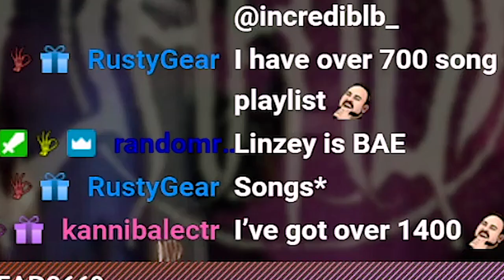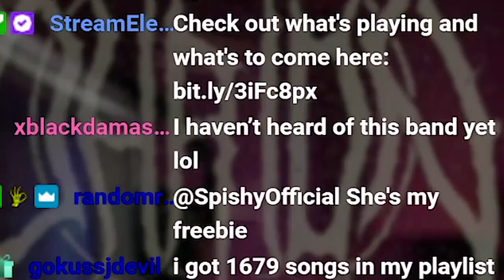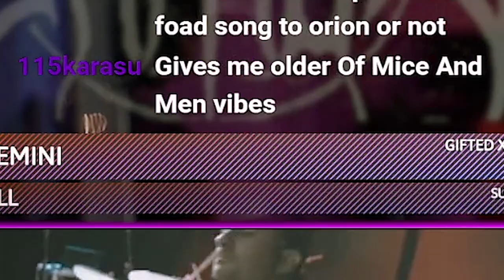PILLOW FIGHTS w/ @LinzeyRae ?! The Anchor - One More Day | THE MONDAY BLEGH REACTION!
The Monday Blegh Video today is on @LinzeyRae and her band The Anchor tossing out some MAD Park Way Drive vibes and can blegh like NO ONES BUSINESS! A must add to the playlist with this wicked reaction!